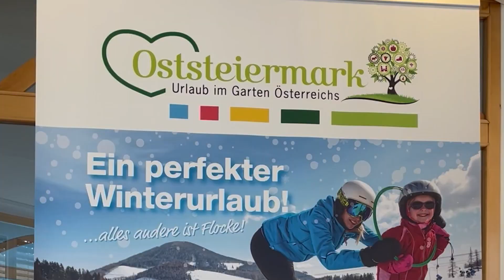Weihnachtsgrüße der Erlebnisregion Oststeiermark 2022